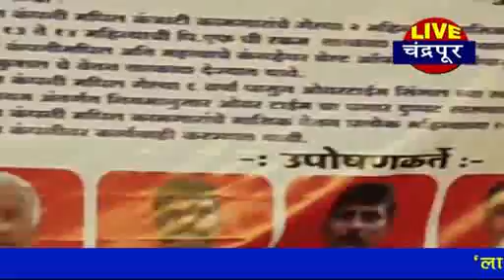चंद्रपूर -मेजरगेट समोर वीज कामगारांचे अन्नत्याग आंदोलन सुरू